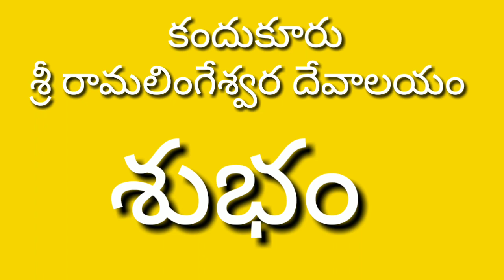కర్నూలు జిల్లా కోసిగి మండలం కందుకూరు గ్రామం శ్రీ రామలింగేశ్వర స్వామి దేవాలయం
imagingstar శ్రీ రామలింగేశ్వర స్వామి దేవాలయం #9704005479#